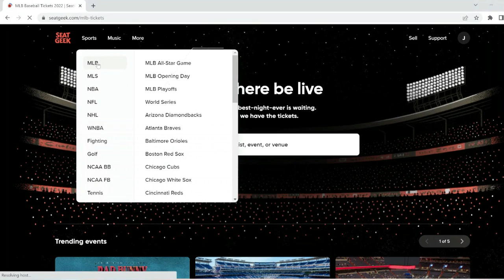Card's #4 prospect Masyn Winn unleashes 100.5 mph throw ... from short!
This Channel is All About Home Runs and All videos belong to MLB.